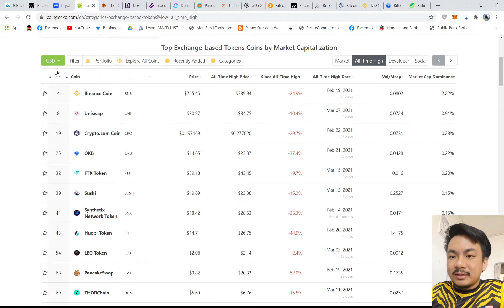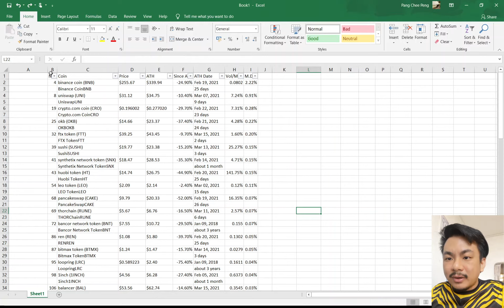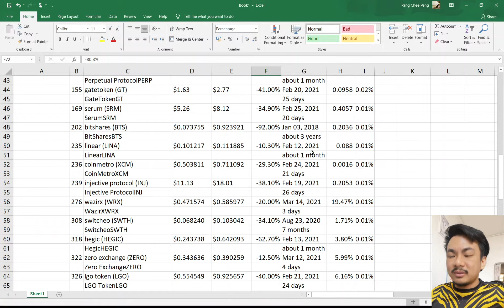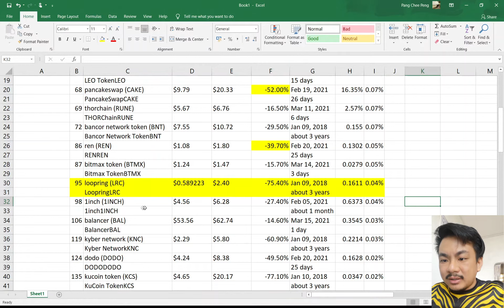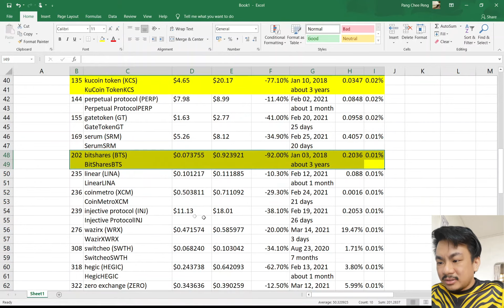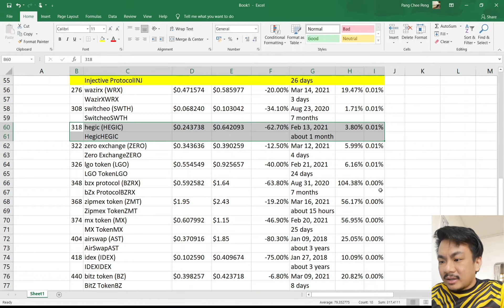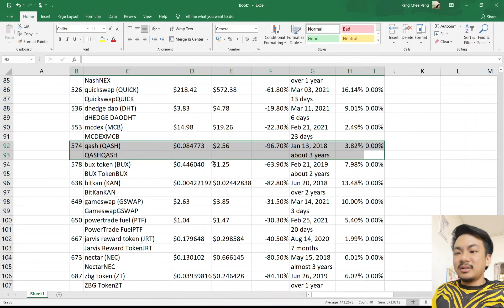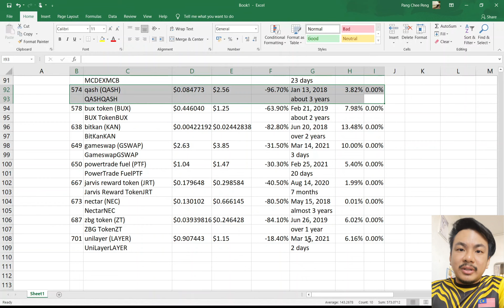如何选还没破2017-2018高的币？Part 1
如果我们现在再找着下一个风口，那么可以试试看用还没有破之前新高的币来玩。当然赌性很大，最重要要有量还有在大交易所有挂买的，千万不要选小型的交易所，或者没有量的币。
我们不知道下一个风口吹什么，但是个人比较建议玩主流币也就是领域的龙头，不然风一过都一定跌很惨。

For Support:
USDT
erc20
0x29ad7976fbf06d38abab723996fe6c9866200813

trc20
TD5zC9HzqBdcPwcBzG2d4m23h9zFJFwLuZ

ETH
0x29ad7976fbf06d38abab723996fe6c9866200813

BTC
1Dn5mYkbxh38DzBwsw7Ejx8z56zWfapdtc